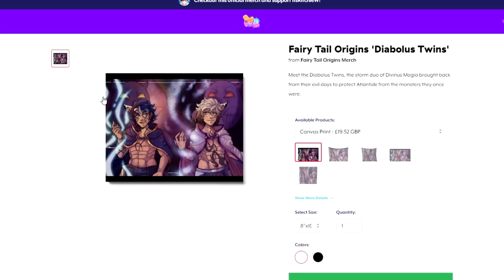"RETURNING HOME!" // FairyTail Origins Season S5E8 [Minecraft ANIME Roleplay]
✨ Can we smash 750 on this video! ✨

On this episode, the Diabolus Twins return home to Divinus Magia and to grips with their newly built guild hall.

💘 MORE SNAZZY CONTENT!
"Hunted S2" - Coming Soon

✨FairyTail Origins Accreditation!